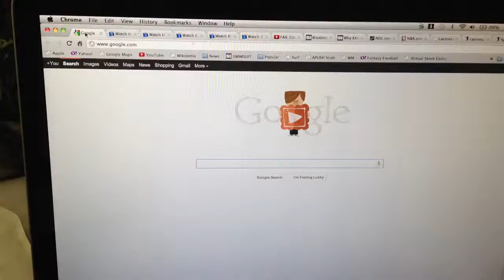FLM 300 short.mp4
FLM 300 (1st film-Mansoor Akhtar)